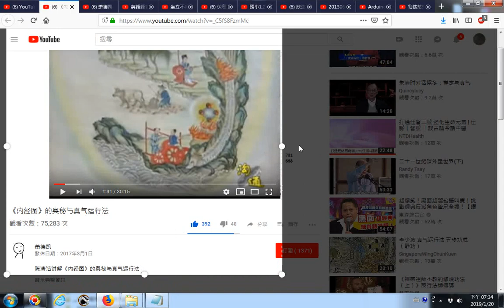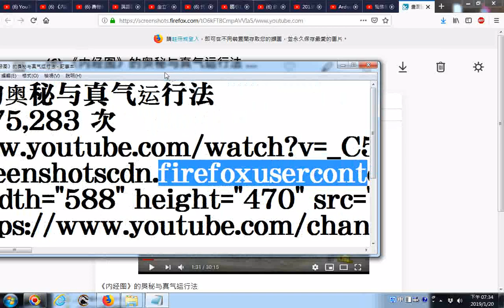20190120網路影片擷圖的操作實況錄影 以youtube影片為例 《内经图》的奥秘与真气运行法